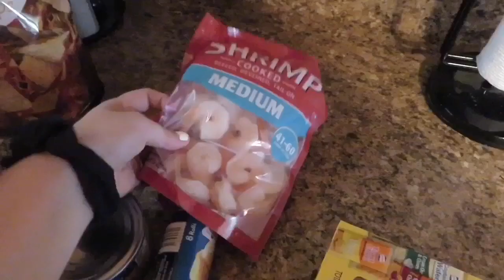Preparing For Hurricane Florence 😢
I hope y'all enjoy my preparing for Hurricane Florence Video!!